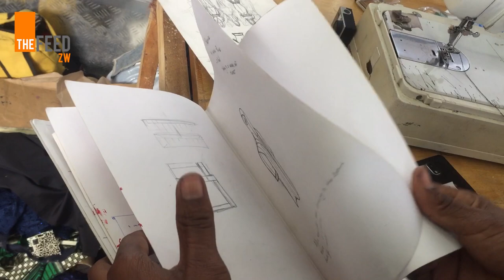MCM | Fortune Takaendesa Made In Zim Africa Label Founder | The FeedZW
Its Monday and we are crushing on Made In Zim Africa Label Founder Fortune Takaendesa a fashion designer by passion. He was practicing as a Dj, Graffiti Artist before realising that there was so much potential in fashion which he considered a hobby. "As soon as I turned my hobby into a business the demand was high. You can turn your hobby into a business," says our MCM